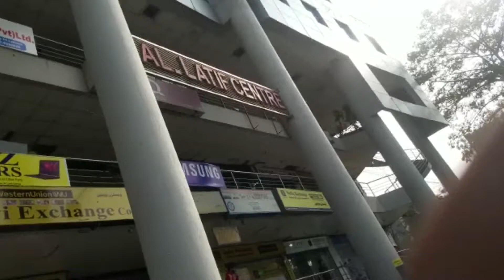کہانی، تاریخ، تسلسل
لاہور کینٹ کے یاروں کی بیٹھک جی جی کارنر